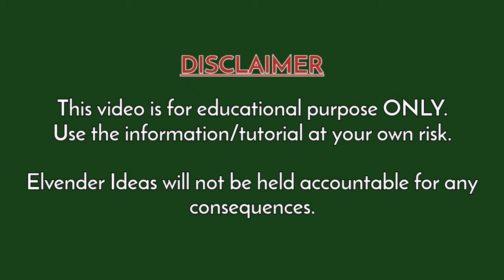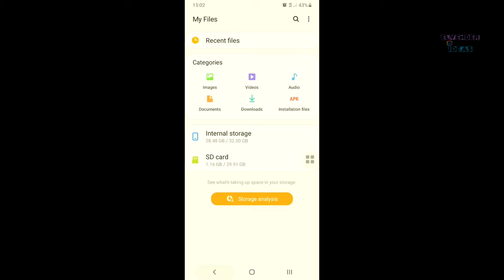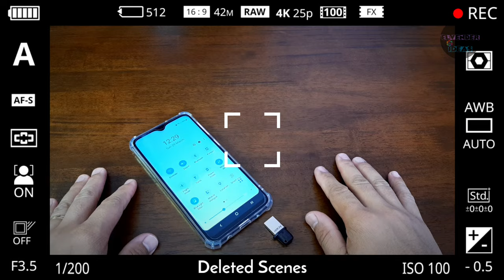How to convert USB Cable to OTG Adaptor | DIY OTG Adaptor - life hacks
Let's learn how to convert regular USB cable charger to USBOTG adaptor. In this video, I have to remove the shield of USB male connector so that I can insert it (unshielded USB male connector) into the pendrive.

This is very Important: You need to modify the micro USB connection; loop or short using thin wire to the pin 4 (id/sense) with the pin 5 (Ground). Alternatively you can search on youtube on how to modify the micro USB OTG.

Elvender Ideas will not be held accountable for any consequences.